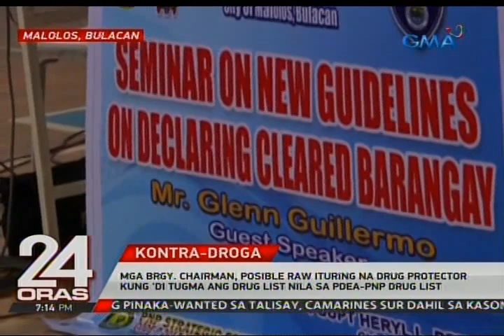24 Oras: Drug list ng barangay, ikukumpara sa listahan ng PDEA, PNP